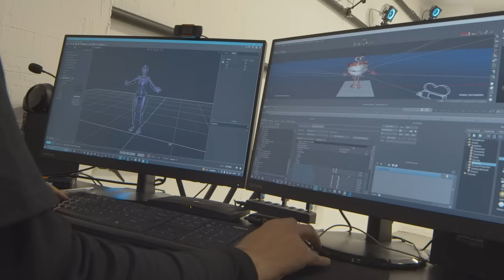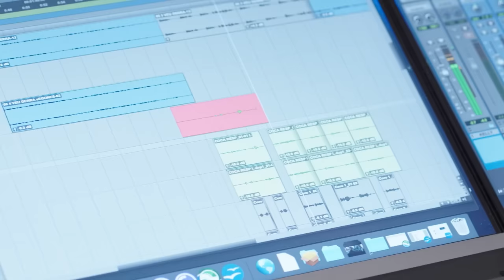Començar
Cançó oficial de la campanya ‘Provem-ho en català. Molt per parlar, molt per viure’ del Govern de Catalunya. Producció de Trafalgar13 i veus de The Tyets (l'Oriol de Ramon "Derra" i el Xavier Coca "Jotes"), Marala (la Selma Bruna, la Sandra Monfort i la Clara Fiol) i Kelly Isaiah (cantant del grup Koers).